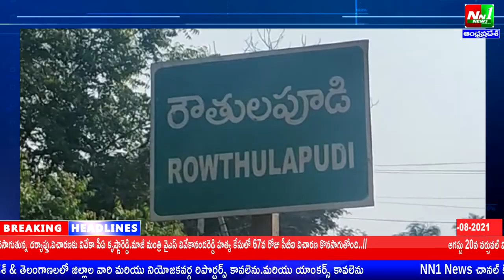రౌతులపూడి గ్రామంలో పద్మ విభూషణ్ డాక్టర్ మెగాస్టార్ చిరంజీవి పుట్టినరోజు వారోత్సవాలు